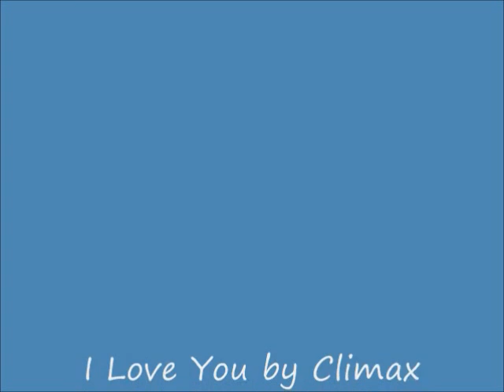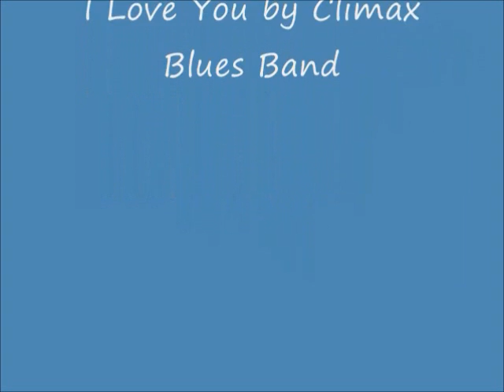I Love You, Lisa